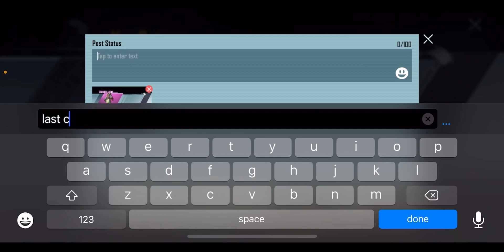OMG !! Free M24 Bgmi | Classic Create opening Bgmi | New Classic Create opening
classic createopening
new update bgmi
classic createopening
free m24
money heist
money heist free
Netflix free
nsg harsh
nsg harsh inventory
mythic fashion
lobby video
attitude lobby video
crate opening
Netflix
Amazon prime
web series
Trending
trending boy
india

yoo jodinder
best ogmi account
mythic fashion
mythics
pubg best dresses
pubg dresses
bgmi hackers
bgmi HACKES
explore
reel it feel it
best games
best account of bgmi
mythic nametag

trending songs
CRATE opening
premium crate
classic crate
lucky crate
pubg crate
supply crate
pubg global
pubg Vietnamese
pubg korean
bgmi
game for peace
conqueror push
collab
bgmi clips
bgmi funny
pubg funny
pubg memes
bgmi memes
Zakir Khan
Tanmay bhat
stand up comedy
AIB
harsh Gujral
Bassi singh
sakt launda

material
Allu Arjun
Parthasarathy
Parthasarathy
Mahesh Ghattamaneni

ok